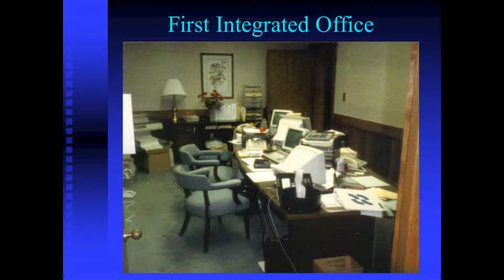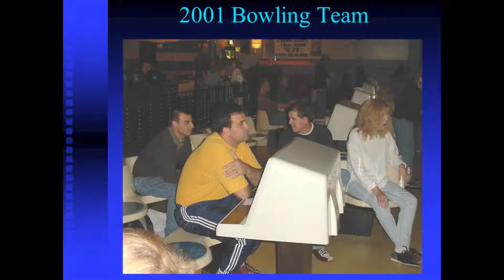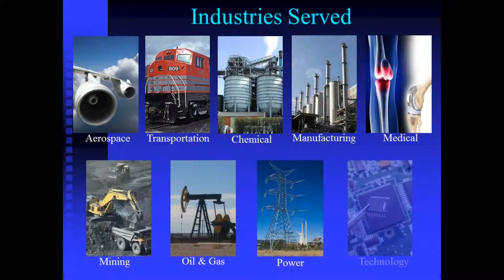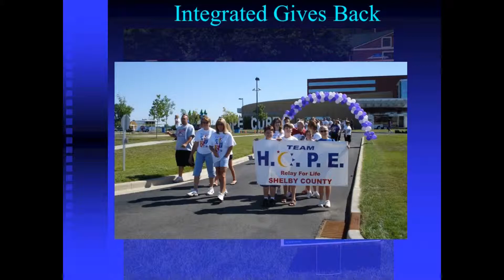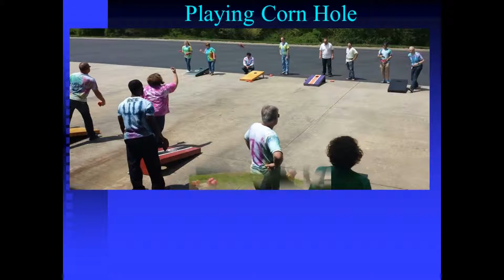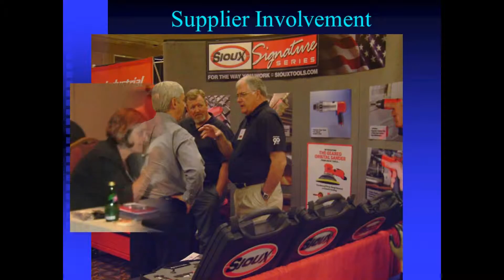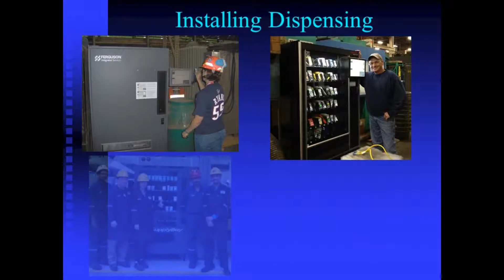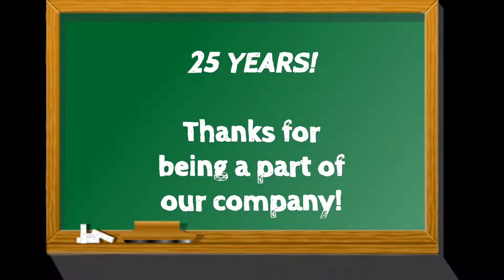Integrated Final Rev 1